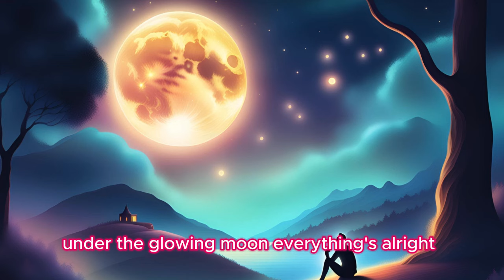Song For Kids: 🌕 The Magic Moon Cake Song 🎶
Welcome to our enchanting journey through "The Magic Moon Cake Song," a delightful and heartwarming tune inspired by the beloved Moon Cake Festival! Join Mei and her magical adventure with the Moon Rabbit as they bring joy and prosperity to their village. This catchy and fun song is perfect for kids and families who love stories of kindness, magic, and celebration.

🎵 About the Song:
This song tells the tale of a kind-hearted girl named Mei, who discovers a magical moon cake from a glowing Moon Rabbit. As Mei shares the cake with her village, the magic unfolds, bringing happiness, laughter, and unity. Sing along and celebrate the Moon Cake Festival with us, enjoying the magic of love and togetherness under the glowing moon!